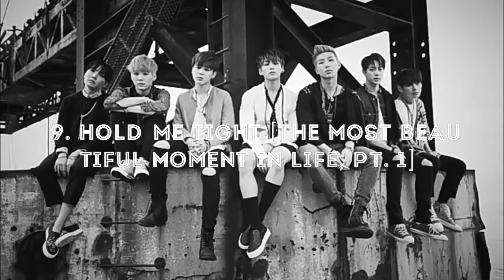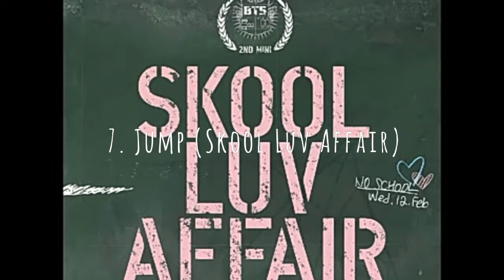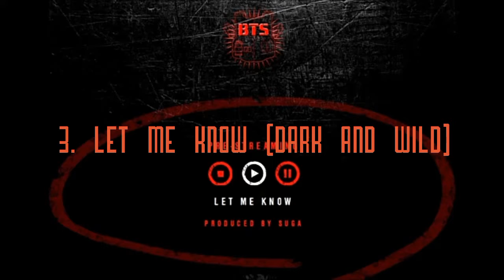3 Years With BTS (My Top 15 BTS Non-Title Songs)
Hey guys! It's been 3 years since BTS debuted!! I've been with them since ghetto beginning so I decided to make a 3 part video for my UB group!  Part 2 and 3 coming soon!